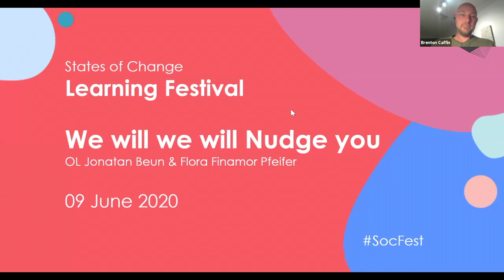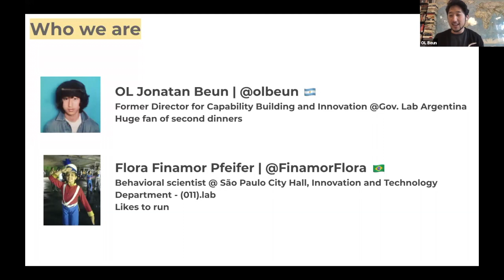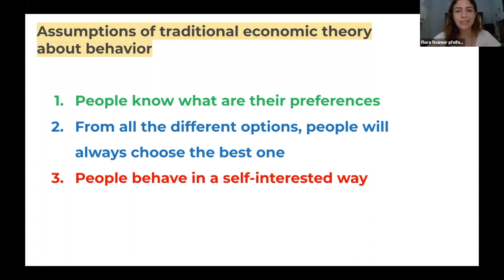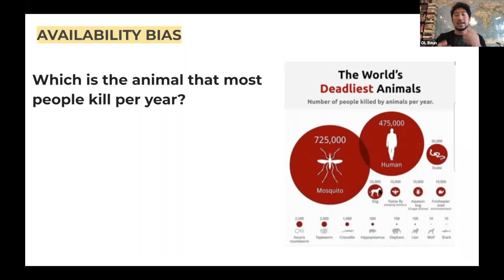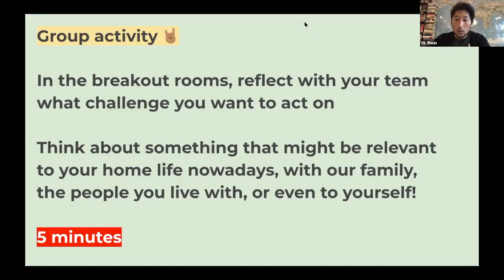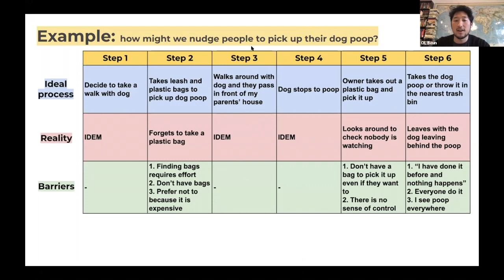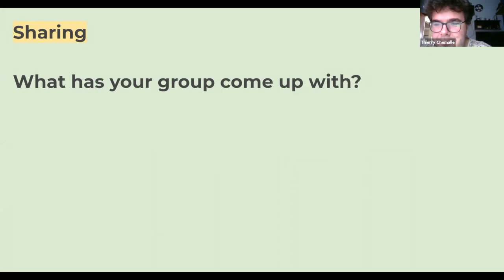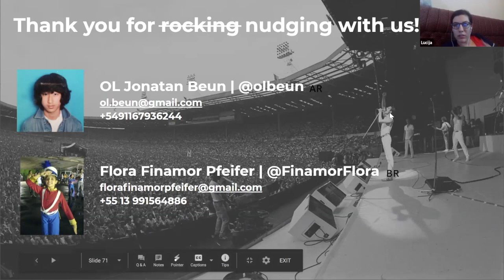We will we will nudge you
Traditional approaches to deliver public policies are not enough in complex contexts. In this sense, Behavioural Science can contribute to design more effective, efficient and human-centred public policies.

Drawing from experience in the Argentinian Federal Government and in São Paulo’s Municipal Government, Ol and Flora will lead participants through a methodology and tools to apply Behavioural Insights into the design of public policies.

Moreover, participants will be invited to apply them to design nudges which they will showcase in another session at the end of the Festival.

This way, you’ll have a first hand experience to apply to the design of cost effective nudges to any challenge.

OL Jonatan Beun
OL Jonatan Beun is the former Director for Capability Building and Innovation of the Government Lab of Argentina (Cabinet Office). Currently, he is a Professor of Innovation and Behavioral Design at the Catholic University of Argentina and Torcuato Di Tella University.

Flora Finamor Pfeifer
Flora leads the behavioral science initiative of São Paulo City Hall, at the (011).lab, where she has been working since 2018. She is doing a masters in Public Administration in Fundação Getúlio Vargas (FGV) and holds a bachelor in Economics from the University of São Paulo (USP).